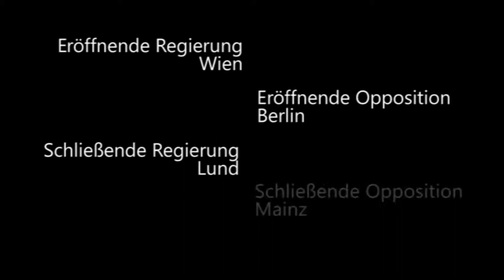8/8 DDM Berlin 2014 Viertelfinale Wien, Berlin, Lund, Mainz Schließende Opposition Rednerin 2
Die zweite Rednerin der schließenden Opposition beim

Eröffnende Regierung: Wien
Eröffnende Opposition: Berlin (kamen weiter)
Schließende Regierung: Lund (kamen weiter)
Schließende Opposition: Mainz